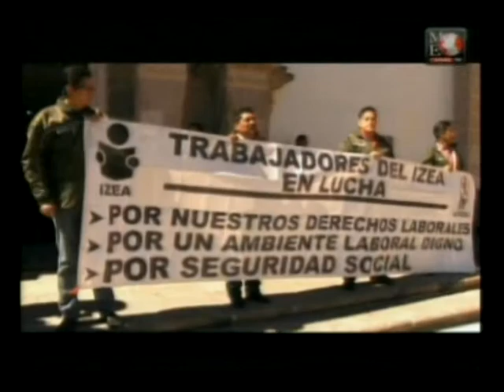Lorena Oropeza, en: La opinión de los que saben "instituciones convulsionadas", 26-02-15